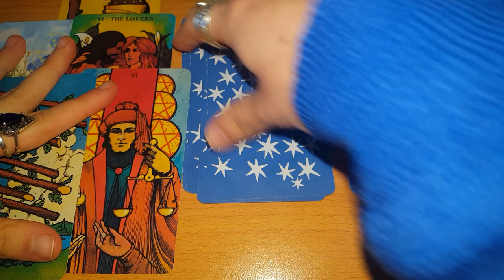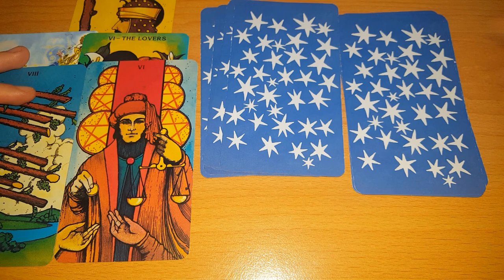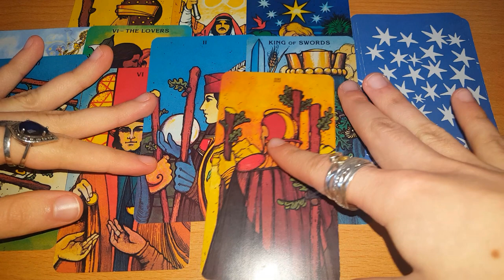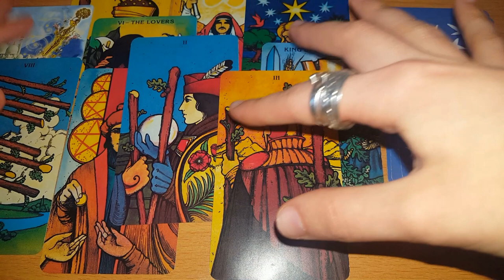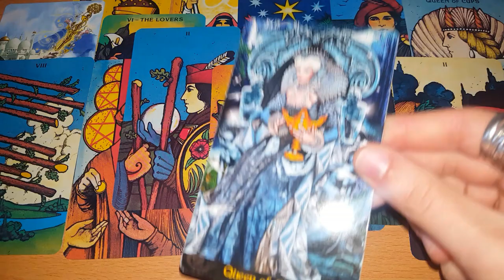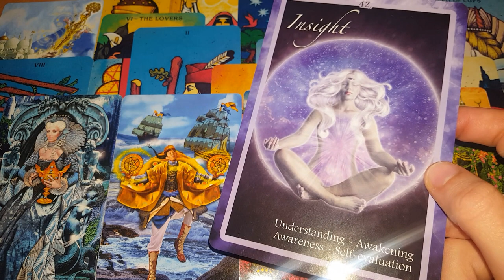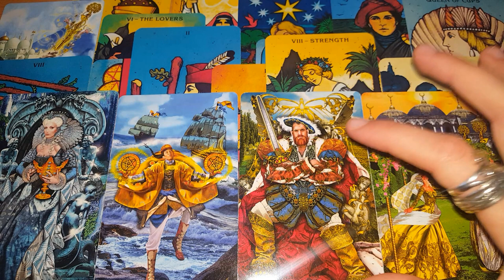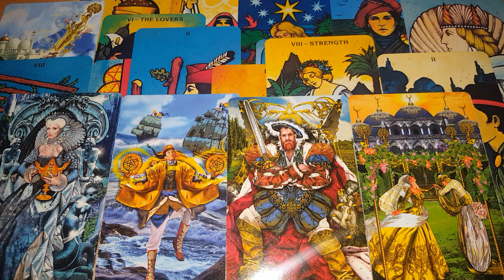FECIOARA - DRAGOSTEA PLUTESTE IN AER! MULTA ATRACTIE FIZICA SI INTERESE COMUNE! MARTIE 2021!